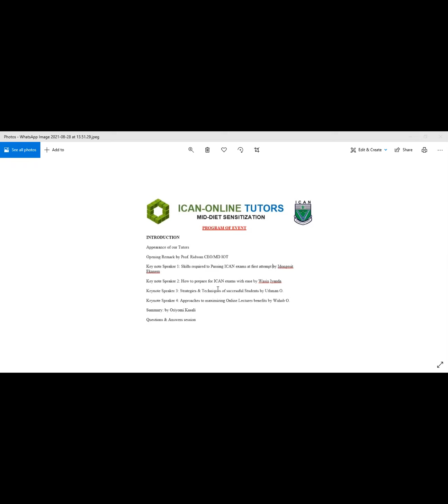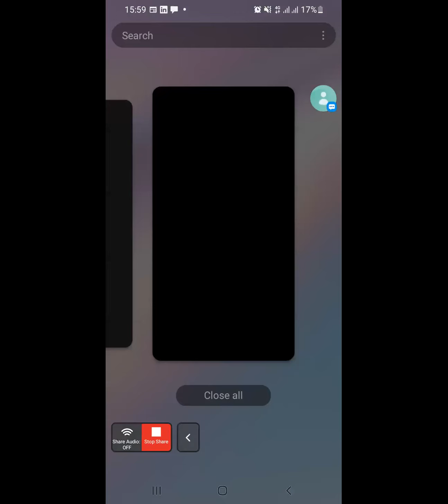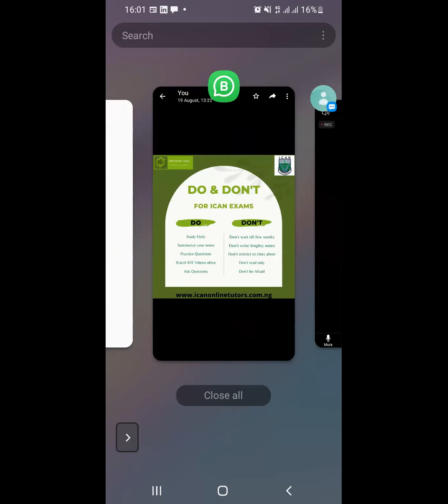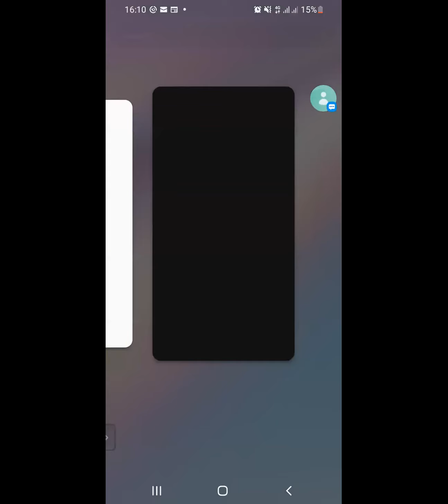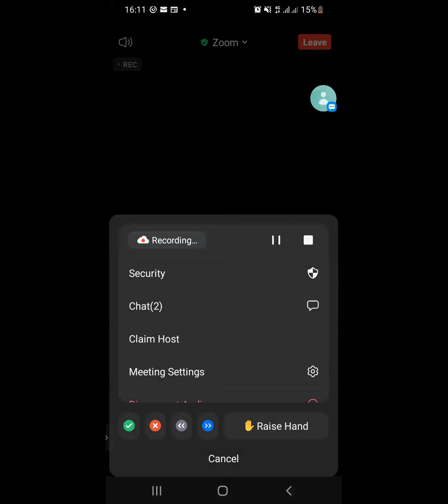ICAN Online Tutors Mid-Diet Seminar for November 2021